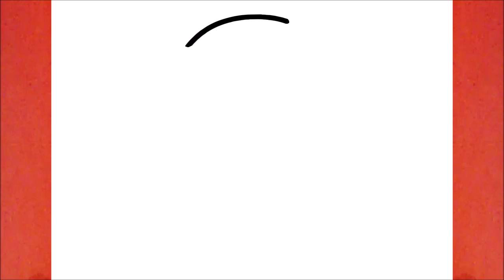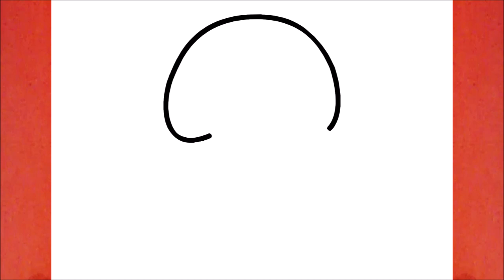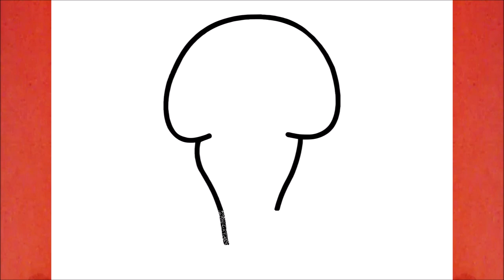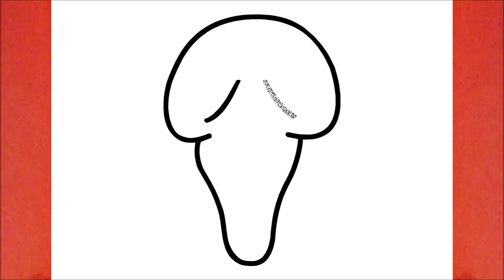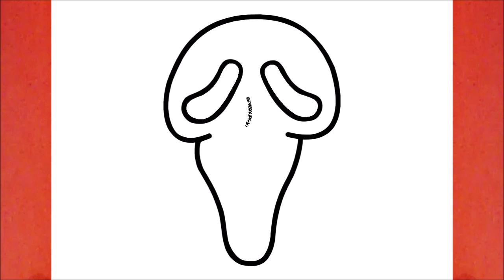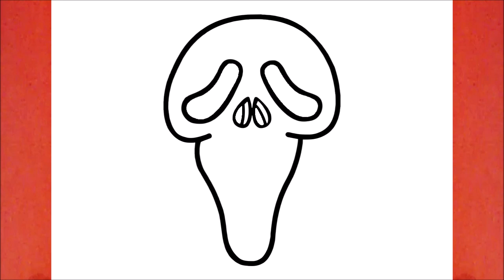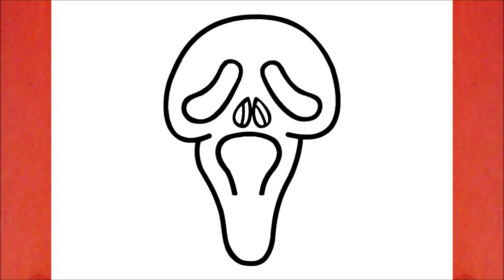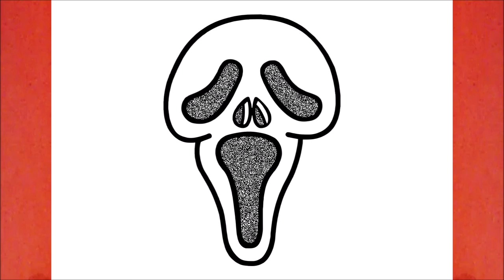كيف ترسم قناع الصرخة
كيفية رسم قناع الصرخة

كيفية رسم
እንዴት እንደሚሳል
كيف ترسم
Ինչպես նկարել
necə çəkmək
nola marraztu
কিভাবে আকে
як маляваць
kako crtati
как да рисувам
ಹೇಗೆ ಸೆಳೆಯುವುದು
com dibuixar
сурет салу
sa unsa nga paagi aron sa pagkalos
mmene kudzatunga
如何画
如何畫
nzira yekukwevera
කොහොමද අඳින්නේ
그리는 방법
kako nacrtati
çawa bikujin
hvordan man tegner
ako kresliť
kako narisati
Kiel desegni
kuidas joonistada
Paano Gumuhit
kuinka piirtää
como deseñar
sut i dynnu
როგორ დავხატოთ
איך לצייר
hogyan rajzolj
esi ise
ווי צו ציען
cara menggambar
描く方法
cara nggambar
របៀបគូរ
ວິທີການແຕ້ມ
duci
kā zīmēt
kaip piešti
wéi zeechnen
како да црташ
എങ്ങനെ വരയ്ക്കണം
kif tfassal
me pehea ki te utu
कसे काढावे
хэрхэн зурах
څنګه رسم
چطوری طراحی کنیم
jak narysować
ਕਿਵੇਂ ਖਿੱਚਣਾ ਹੈ
кантип тартат
cum să atragă
как нарисовать
le auala e faalatalata
Како цртати
ho hohela joang
ڪئين ٺاهيو
வரைவது எப்படி
jak kreslit
ఎలా గీయాలి
nasıl çizilir
як намалювати
indlela yokudweba
indlela ukudweba